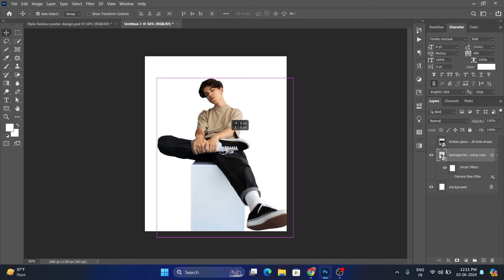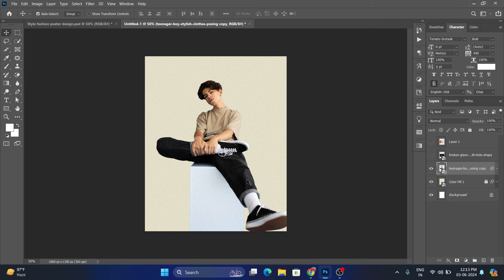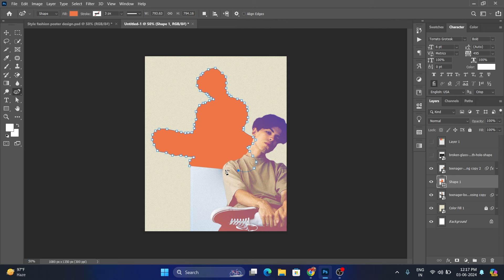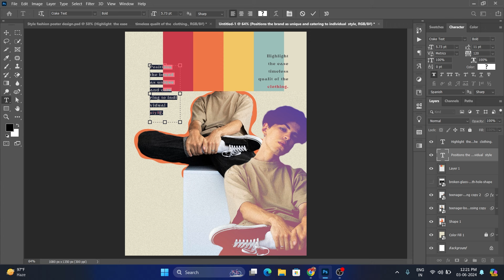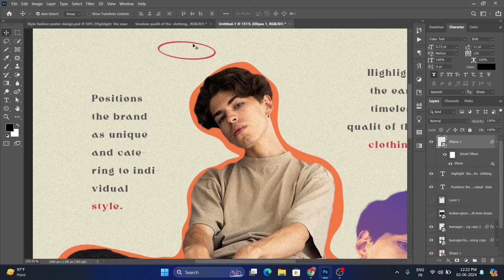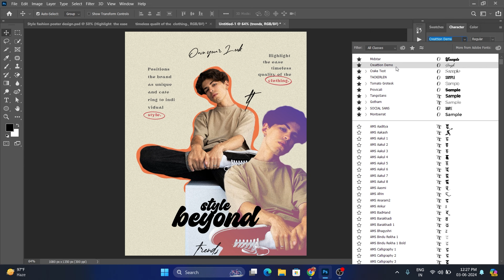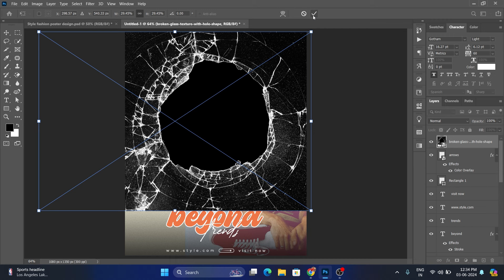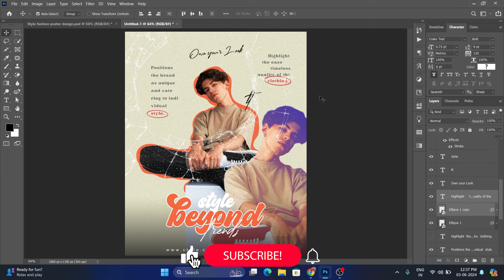Advanced Creative Poster Design In Photoshop - Zn Graphic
So in this video maine kuch naya sikhnae ka try keya h aap logo ko i hope ki ish video se bhi aap logo ko bahut kuch sikhne ko mila hoga agar video acha lge toh support krna like , comment, share & subscribe jarur krna taki mai motivated rahu or ache ache content bna sku.

creative social media post
creative poster design in Photoshop
Graphic Designer
Photoshop tutorials
how to make social media post design in Photoshop